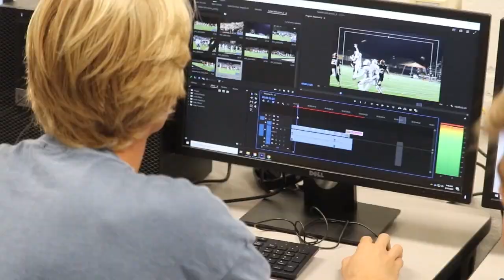December 1, 2023